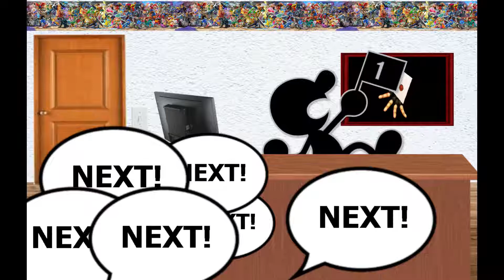How Does The Roster Feel About An SNK Rep?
This is an update of an old edit comic I made back when SNK was first leaked for Smash.